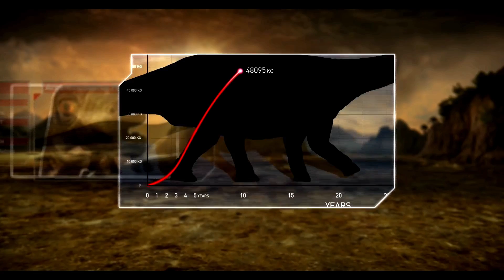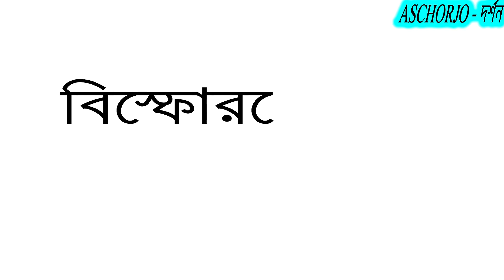পৃথিবীর সবচেয়ে দীর্ঘস্থায়ী শাসক ডাইনোসর | All About Dinosaurs in Bangla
All About Dinosaurs

এই পৃথিবীর ইতিহাসে সবচেয়ে লম্বা সময় পর্যন্ত এই পৃথিবীকে শাসন করেছিলো ডাইনোসরেরা , চলুন বন্ধুরা আজকে আমরা এই ডাইনোসরের সম্বন্ধে সকল কিছু , বিস্তারিত ভাবে জেনে নেই

Footage Thanks to : BBC